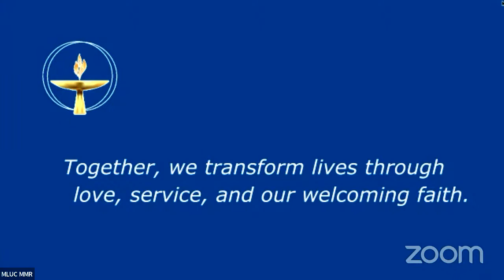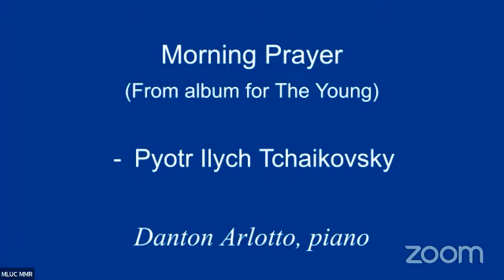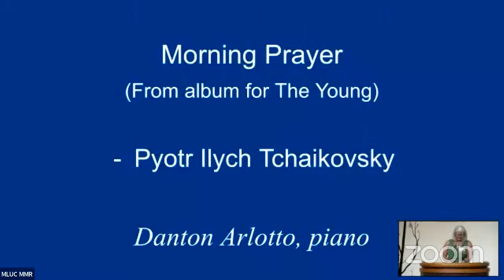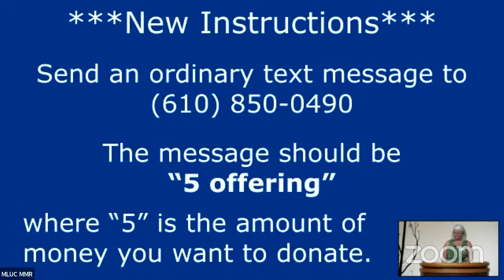Of Rope Swings and Letting Go: Why We Need Playfulness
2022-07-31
Main Line Unitarian Church
Rev. Kim Wilson